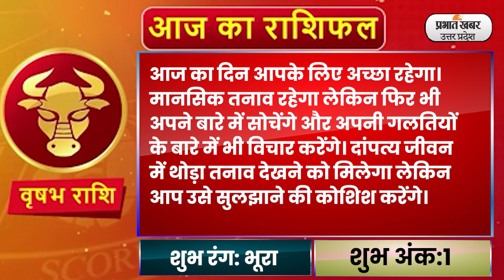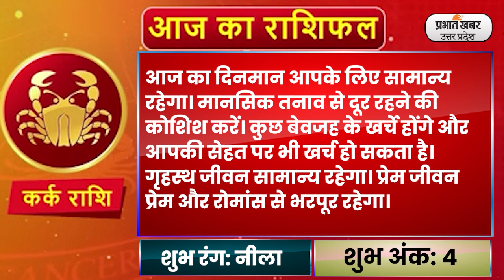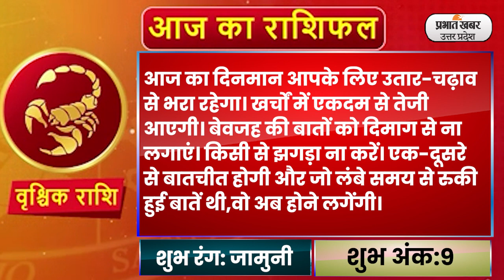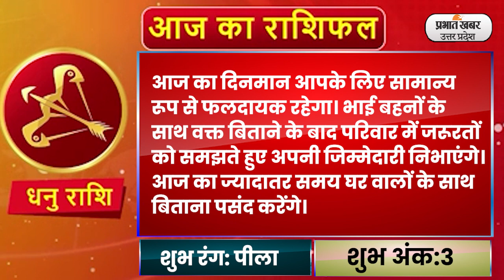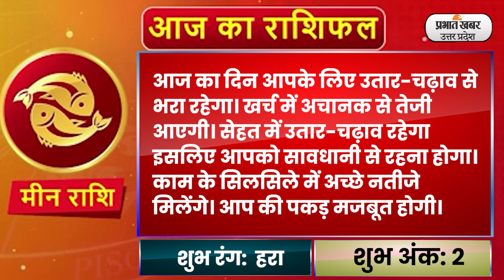Aaj Ka Rashifal 14 July 2023: Aries से Pisces राशि के लिए कैसा होगा आज का दिन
Daily Rashifal 14 July :  आज का राशिफल Aaj Ka Rashifal में जानिए हिंदी में अपना दैनिक राशिफल  Daily Rashifal in Hindi.आपका दिन कैसा बीतेगा, आपका भाग्य और आपके लिए शुभ रंग क्या है? इन सवालों के जवाब Horoscope Today के जरिए मिलेंगे. आपका आने वाला वक्त कैसा होगा? Career कैसा रहेगा या फिर Love Life कैसी होगी, यह सब जानने के लिए Money Rashifal, Career Rashifal, Love Rashifal पढ़ें. साथ ही जानिए मेष राशिफल Aries Horoscope, वृष राशिफल Taurus Horoscope, मिथुन राशिफल Gemini Horoscope, कर्क राशिफल Cancer Horoscope, सिंह राशिफल Leo Horoscope, कन्या राशिफल Virgo Horoscope, तुला राशिफल Libra Horoscope, वृश्चिक राशिफल Scorpio Horoscope, धनु राशिफल Sagittarius Horoscope, मकर राशिफल Capricorn Horoscope, कुंभ राशिफल Aquarius Horoscope, मीन राशिफल Pisces Horoscope.
आप अपना दैनिक राशिफल जानना चाहेंगे कि आपका आज का दिन आपकी राशि के अनुसार कैसा रहने वाला हैं. तो चिंता मत कीजिए, हमने आपकी राशि पर पड़ने वाले विभिन्न ग्रहों की चाल के प्रभाव अनुसार आपका आज का दिन कैसा बीतेगा,क्या होगा आज का शुभ अंक, कैसा होगा आज का लक्की रंग, इसके बारे में सटीक आंकलन किया हैं. तो आइए जानते हैं आज का राशिफल क्या कहते